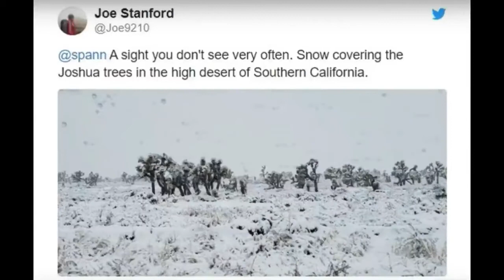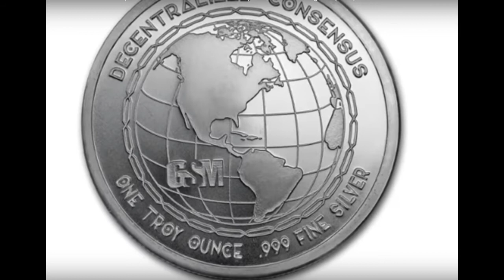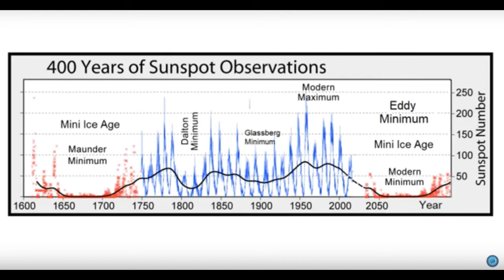Bombogénesis y Ciclón Bomba Golpean a los Estados Unidos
Lo que ves aquí es en realidad un huracán de clima frío que aterrizó a 100 millas / hora. Es un huracán de categoría 2, pero no usarán estas palabras porque no quieren asustarnos. Este huracán llega hasta el norte en la frontera canadiense. También es clima frío y el último día de noviembre, por lo tanto, nada de esto tiene sentido.

Aquí hay una vista que no se ve a menudo, la nieve que cubre los árboles de Joshua en el alto desierto del sur de California.
Las tormentas de nieve en todo Estados Unidos han estado arrojando toneladas de nieve, rompiendo cientos de récords de nevadas esta semana de Acción de Gracias. "Nunca antes había visto un Día de Acción de Gracias como ese", se lee en la línea de apertura de un artículo del Albuquerque Journal.
Es probable que se rompan más de 1000 registros.

Este gráfico muestra donde la tormenta aterrizó en la costa oeste de California, 500 milibares es el área de color morado oscuro.
Puede seguir la progresión de la tormenta a medida que atraviesa las zonas de cultivo de los EE. UU.
Uno pensaría que ya está terminado pero NO, se está convirtiendo en un ciclón bomba con vientos masivos y lluvia masiva, y donde hace suficiente frío, nieve.

La solución es muy simple: Debo conectarme con mi verdadero yo, mi alma. Fácil de decir, NO TAN FÁCIL DE HACER.
Vaya a ACCIÓN AHORA y elija entre
escuchar su mente el EGO mentiroso y las autoridades externas
O,
escuchar su ALMA / la autoridad interna.

-Consulto y ofrezco herramientas para que encuentre su solución individual, haciendo contacto con su alma.
Luego puede evolucionar en consciencia de manera más efectiva. 😍

You Tube: Adapt 2030